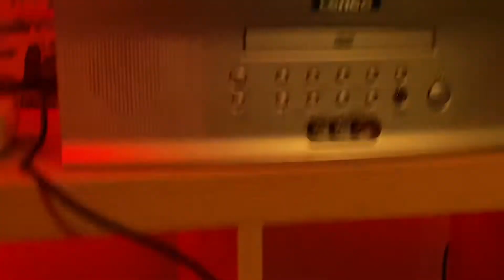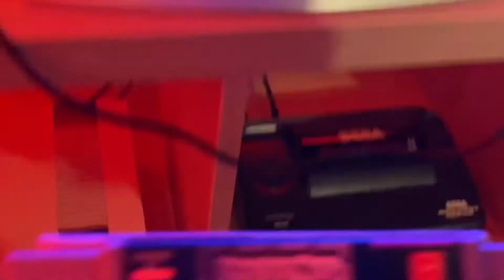Comment jouer aux jeux Import sur SUPER NINTENDO ❓❓❓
Salut les Geeks, fan de Retrogaming, nouvelle vidéo astuce, dans laquelle je vais vous montrer et présenter un accessoire qui nous permettait à l’époque et vous permet aujourd’hui en 2021, et non 2020 comme je l’ai dit au début de cette vidéo, de jouer avec vos cartouches de jeux Import sur votre Super Nintendo pal, que ce soit des jeux US ou JAP, j’espère que ça vous plaira, bon visionnage à tous et à très vite sur CedNes67.